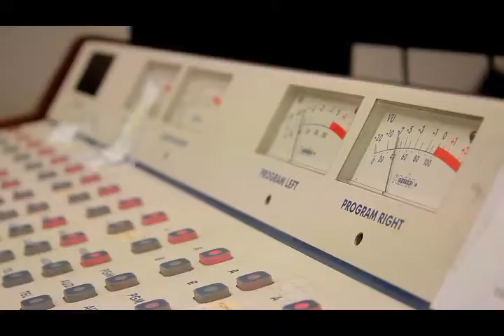Kultum Bukan Ustadz Ace Pentura - eps 4 gustu